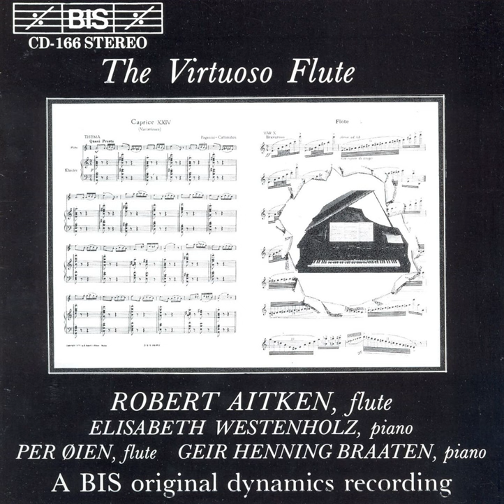Berceuse, Op. 15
Berceuse, Op. 15 · Per Oien · Geir Henning Braaten

Virtuoso Flute (The)

Associated  Performer: Per Oien
Associated  Performer: Geir Henning Braaten
Composer: Franz Doppler